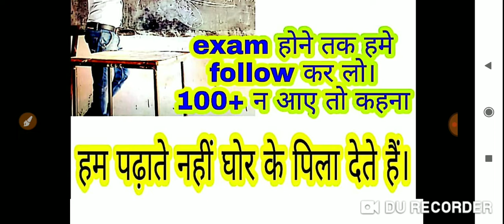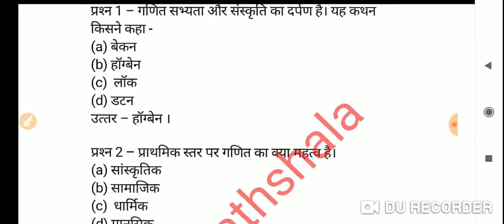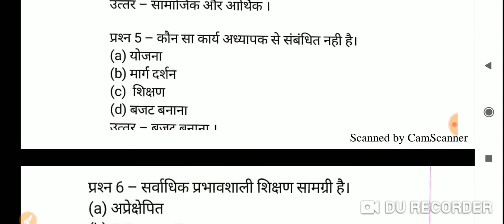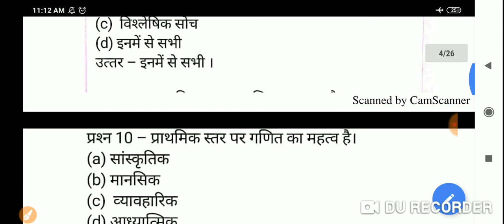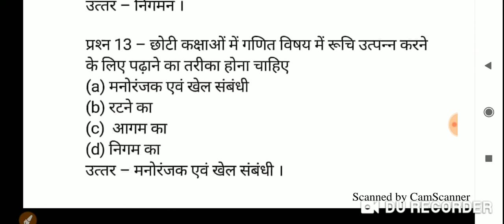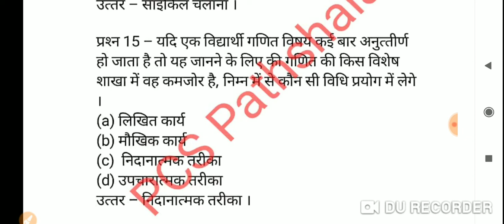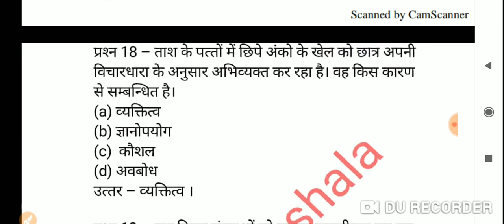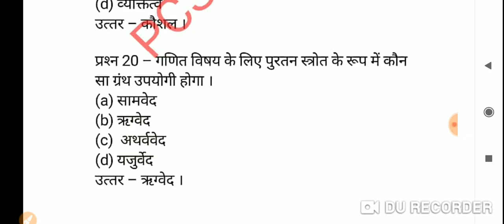Math pedagogy test series for UPTET CTET TGT PGT PRT NET गणित शिक्षाशास्त्र part-1